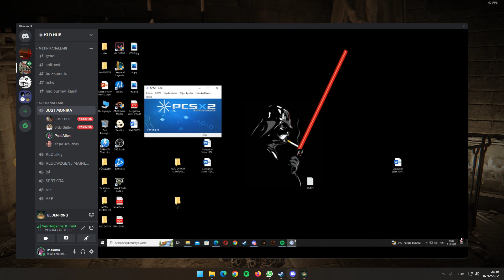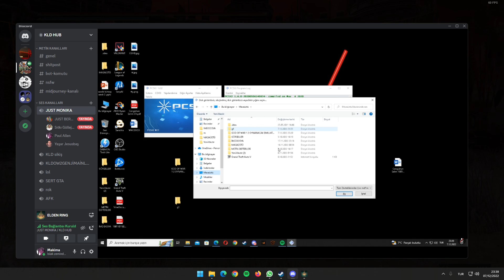Cengiz gow 1 2 3 oynuyor